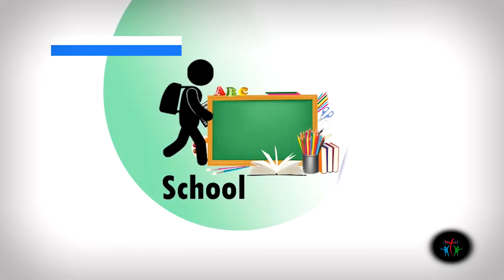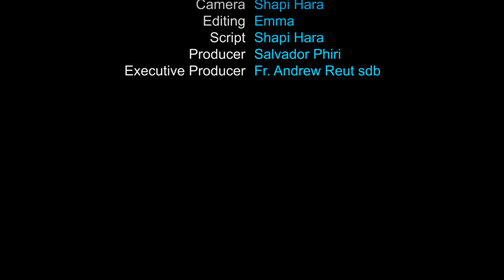COVID-19 Message of Hope by Shapi Hara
Shapi Hara a vibrant youth leader of St. Andrew Kaggwa - Lilanda Parish shares a message of hope amid the Covid-19 pandemic.